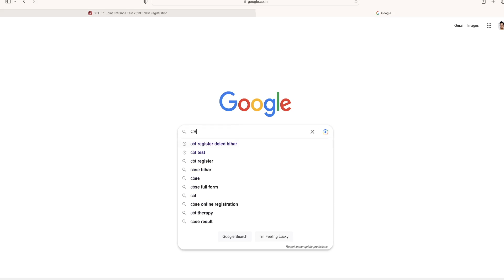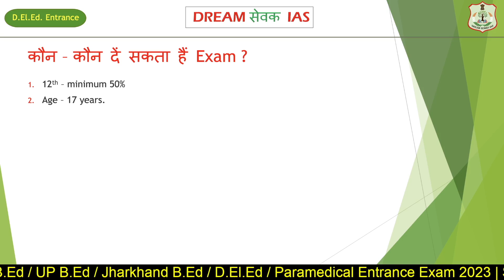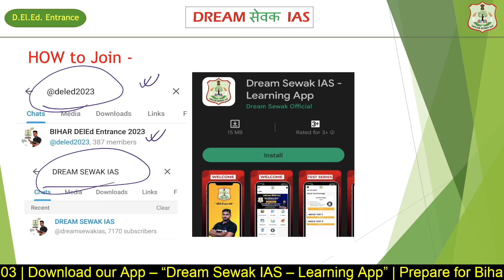Bihar Deled Entrance 2023 official website | कहाँ से FORM भरें ? तैयारी कैसे करें ?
About "DREAM SEWAK IAS"

इस चैनल का उद्देश्य लाखों छात्रों की मदद करना है ताकि वे अपनी अधिकतम क्षमता को प्राप्त कर सकें और भविष्य में वे पूरे समाज को बदल सकें और एक ऐसी दुनिया बना सकें जिसमें उनकी पहचान के अलावा सभी हितधारकों को समान अधिकार, खुशी, और बेहतर जीवन हों |

The purpose of this channel is to help millions of students so that they can achieve the maximum of their potential so that in the future they can change the whole society and create a new world in which all stakeholders besides their identity have equal and equitable rights, happiness, and a better life.